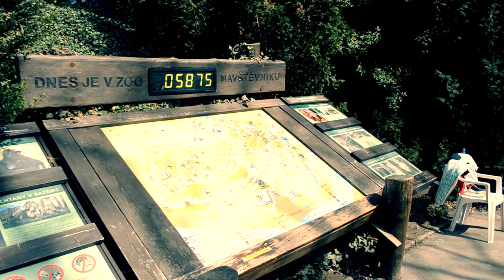ZOO PRAHA patřila celý den jen dětem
Den plný soutěží a skvělých vystoupení pro nejmenší děti. Ponořte se do skvělé atmosféry.